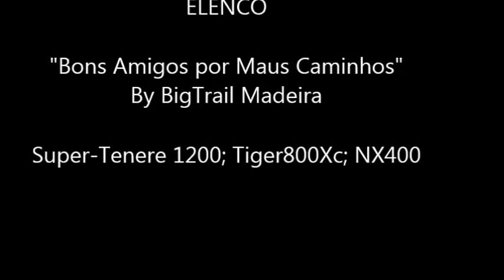Tiger 800Xc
"Bons Amigos por Maus Caminhos" by BigTrail Madeira